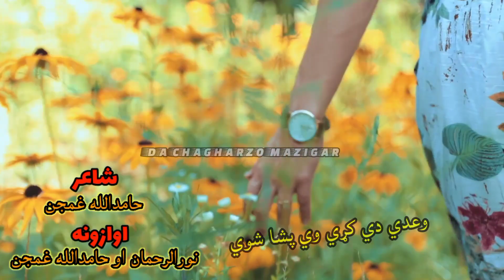نورالراحمان / او /حامدالله غمجن / پشتو نوي سندره / pashto new song 2023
د داسي کلامونو  پاره زمونږ په يوټيوب(Da Chagharzo ( Mazigar او په فيس بوک (د چغرزو مازيګر) خوښ کړئ او خپل کلامونه هم مونږ سره شريک کړئ که غواړئ چي زمونږ په اواز ريکارډ شي او يا په خپل اواز خپل کلام مونږ سره شريک مننه

خيران مداخيل